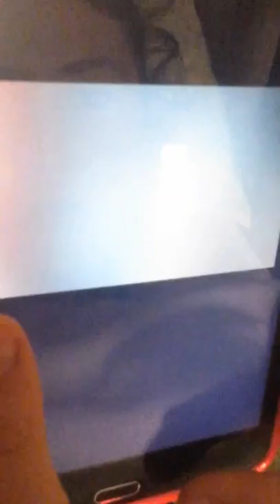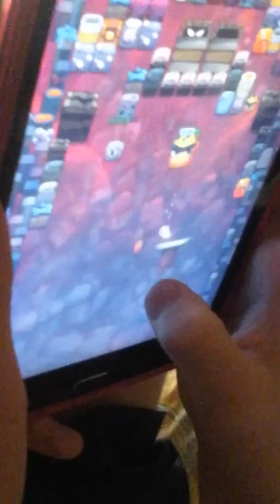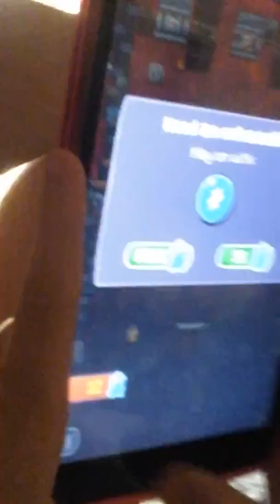Briks breaker hero. Nivel 158 con consejos del juego y de la vida diaria.